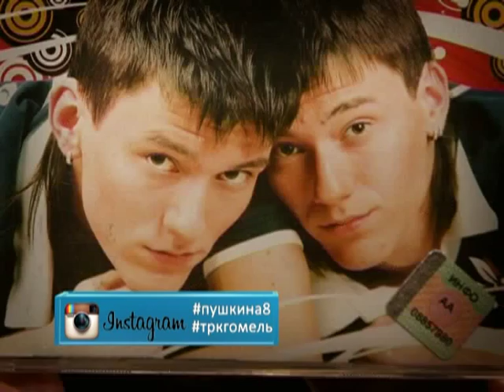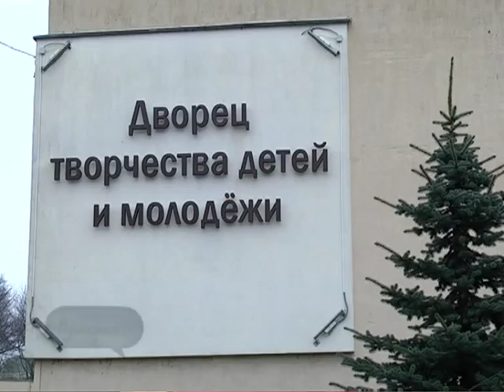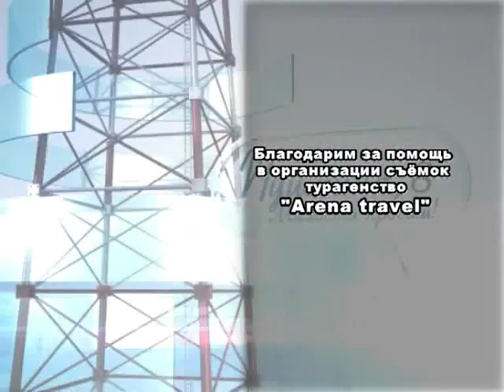фестиваль талантов на Пушкина, 8_эфир от 27.07.2015